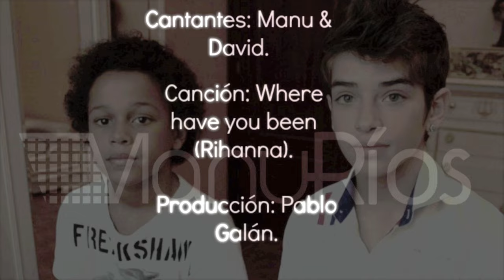Manu Ríos y David García - Where Have You Been (Rihanna)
¡Hola Manulovers y fans de David! :)
Espero os guste mucho el vídeo que hemos hecho mi amigo y compañero David y yo.
Sabemos que el vídeo no es largo, ya que David no se quedó mucho tiempo en mi casa, solo hemos hecho un cachito de la canción de Rihanna, "Where Have You Been". Nuestra intención es que disfrutéis al máximo y os lo paséis genial con el vídeo.
Gracias a Pablo Galán por producir la canción.
-MANU:
Tuenti: Manu Ríos Dos.
-DAVID:
¡GRACIAS!